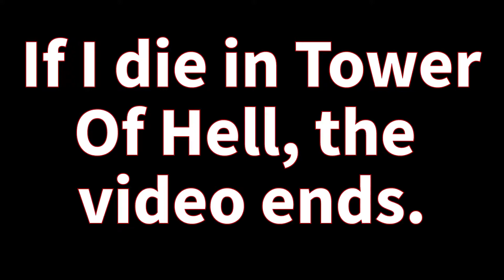If I Die In Tower Of Hell, The Video Ends. | Roblox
Hey everyone, Aussie here.

I wanted to try a new series. I know this series has been around for a while, but I'd like to incorporate it into Roblox some how and I need your help! We can have some fun with these videos.

How long can I last playing Tower Of Hell before dying?! Watch to find out!